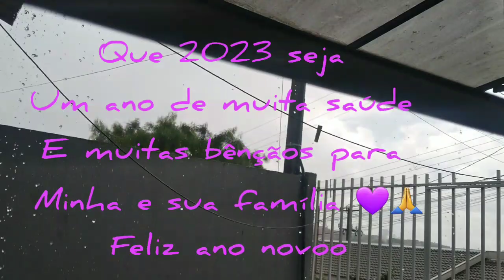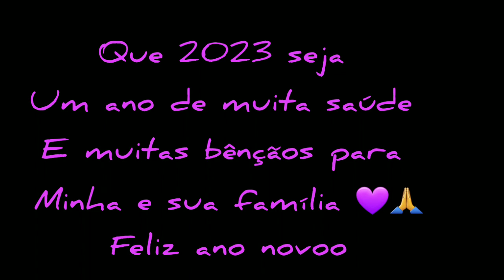primeiro vlog de 2023 sobremesa e almoço delicioso 🙌🤩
pitangueiraspr